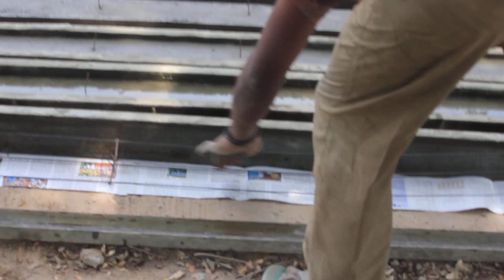Making Cement Concrete Poles - Manual Method-2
Making Cement Concrete Poles - Manual Method-1